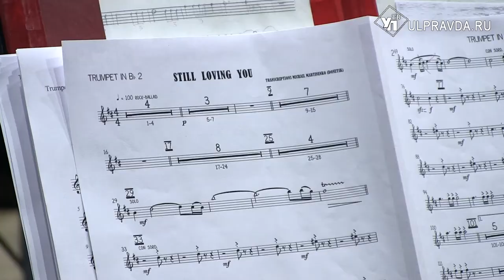Рок-хиты исполнит Ульяновский духовой оркестр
Каверы легендарных рок-групп прозвучат 26 ноября на сцене Дворца творчества детей и молодежи. В программе «Рок-легенды ХХ века» выступят лауреат всероссийских и международных конкурсов Кристина Малютина и Ульяновский государственный духовой оркестр «Держава» под управлением Дмитрия Кохана.